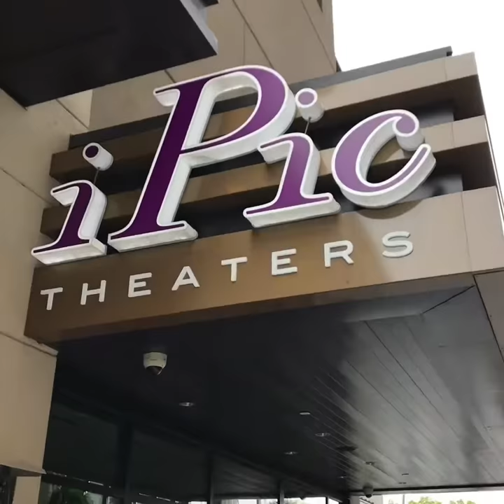Hanging out with Marc Lesnick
My favorite movie theater in the world.  Microvlog day 26